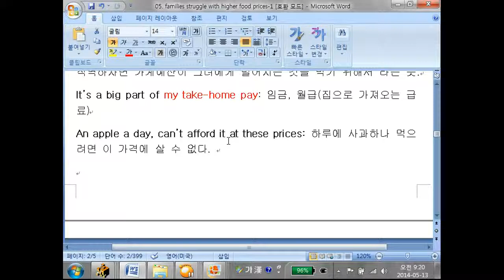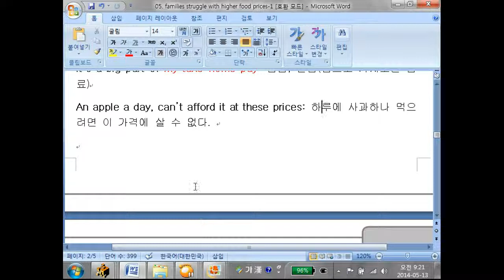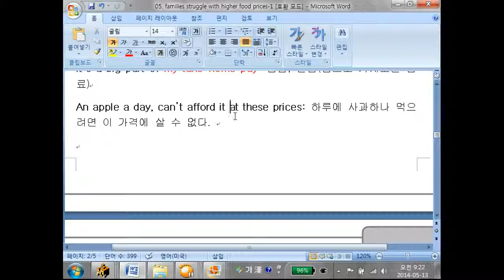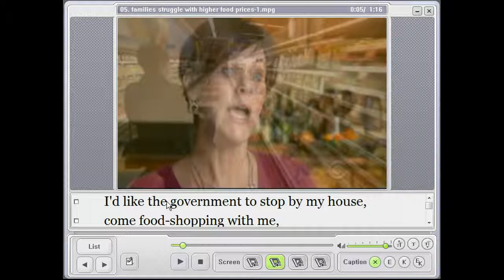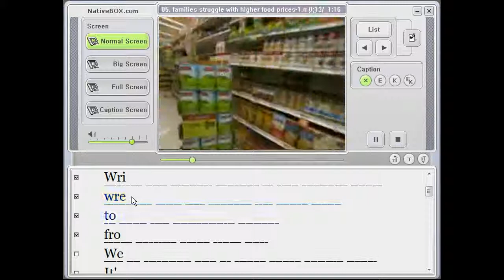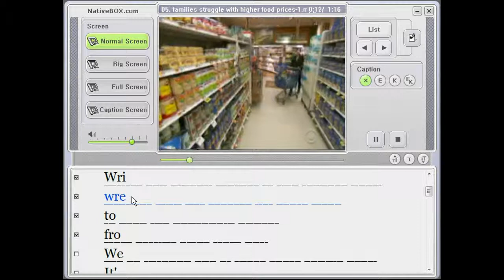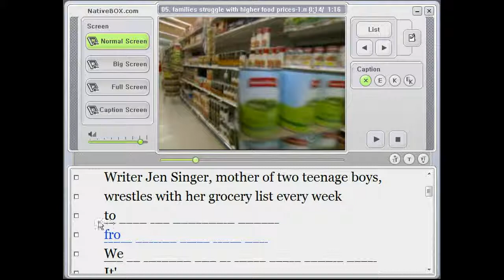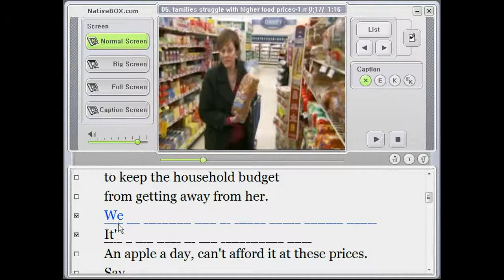최단기 food prices-2